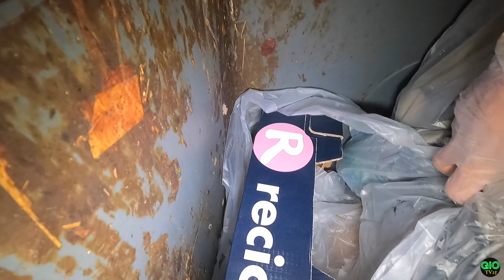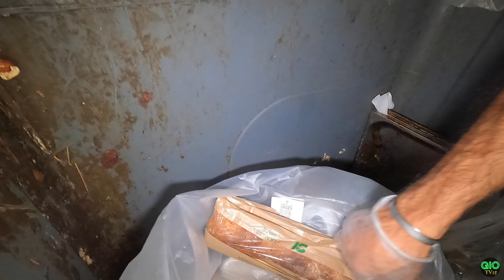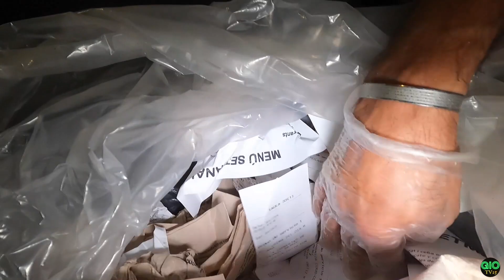Dumpster Diving | Staff nag-ala santa claus walang umay sa ubas dito kay KaTropa Bin grabe magtapon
HELLO PO🥰mga KaTropa,KaUnbox at Kapamilya Kqmusta Po🥰